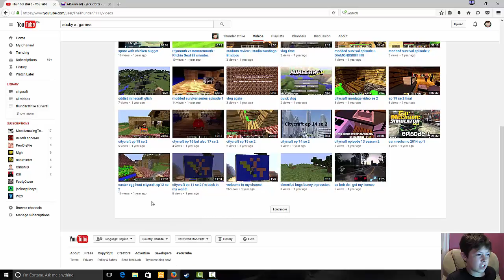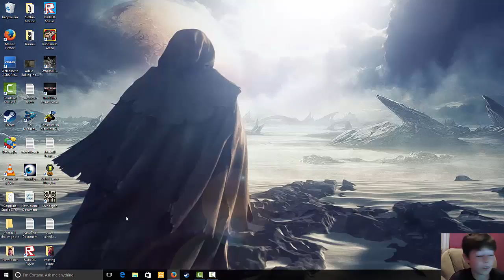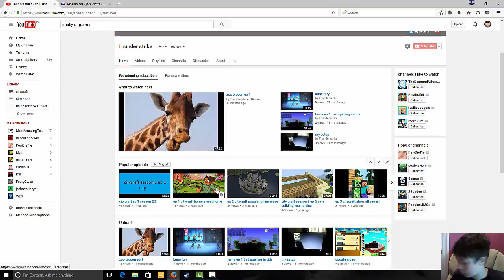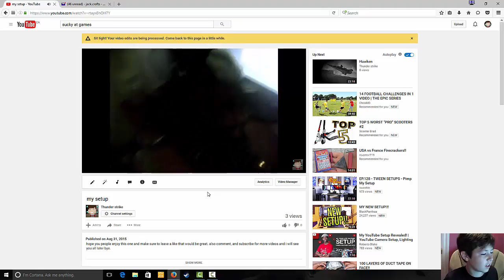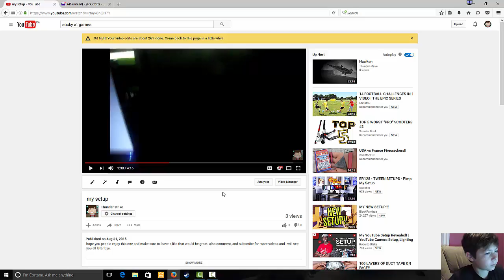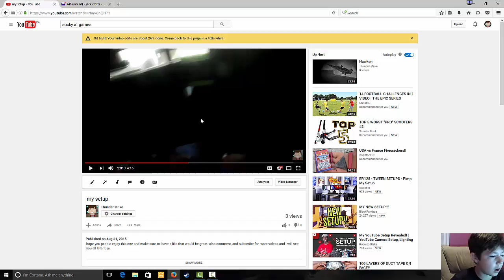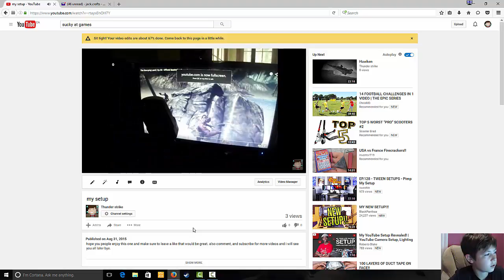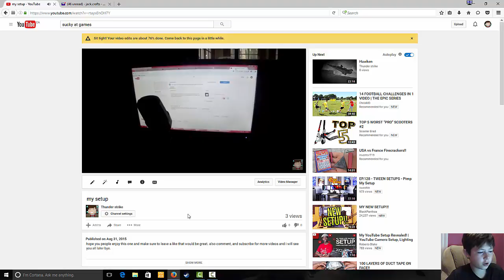im baaaaaaacccccccccccccckkkkkkkkkkkkkkkkkkkkkkkkkkkkkk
hope you people enjoy this one and make sure to leave a like that would be great. also comment, and subscribe for more videos and i will see you all later bye.

go check out the music its really good